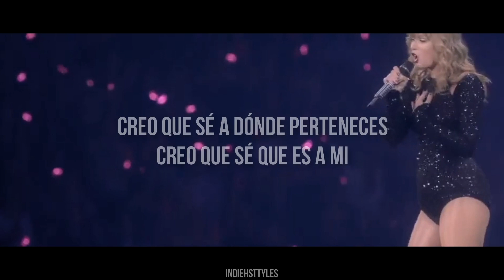Taylor Swift - You Belong With Me [Traducida Al Español]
El último video que subo del reputation tour... y es la canción de la friendzone